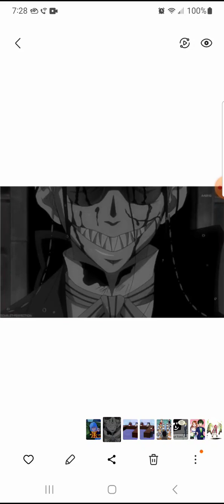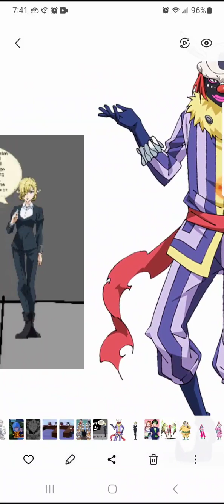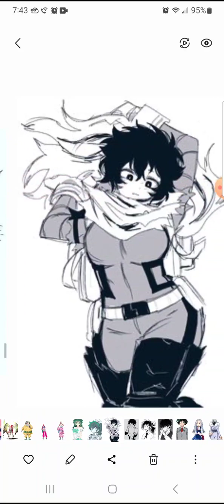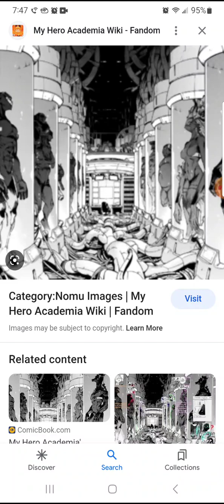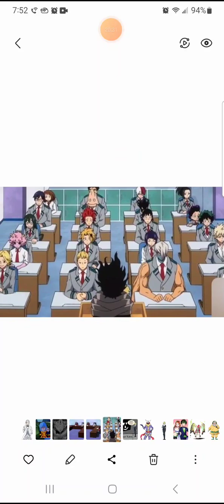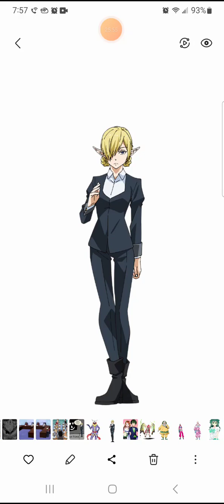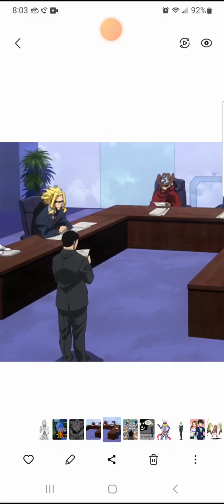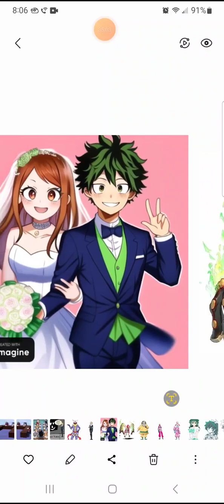what if deku became footman part 1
her name is Kagali.